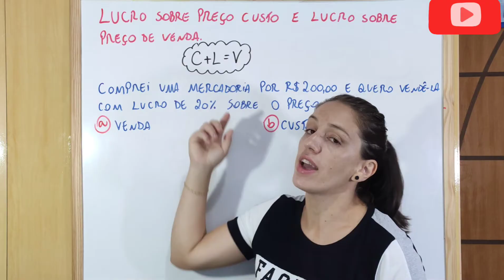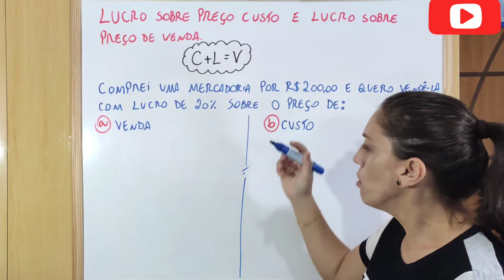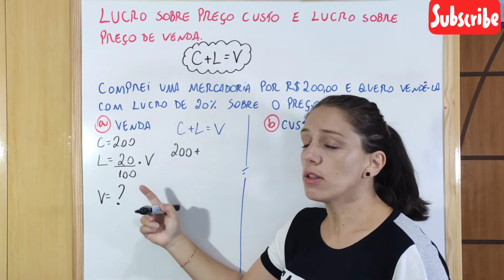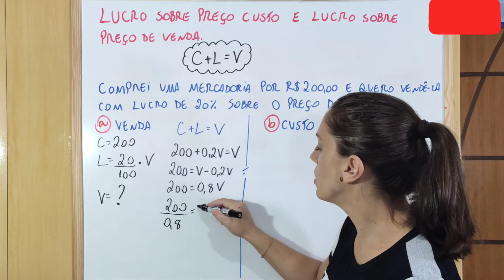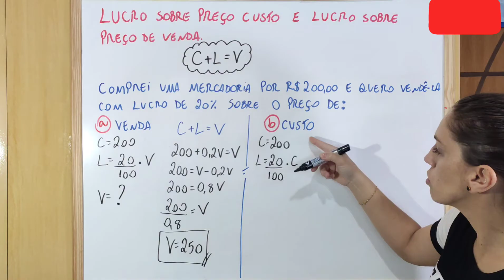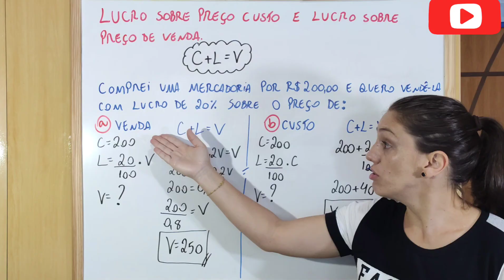Aprenda a calcular CUSTO, LUCRO E VENDA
Olá pessoal...

Aula importante sobre como calcular LUCRO SOBRE PREÇO DE CUSTO E LUCRO SOBRE PREÇO DE VENDA.

Muito obrigada!